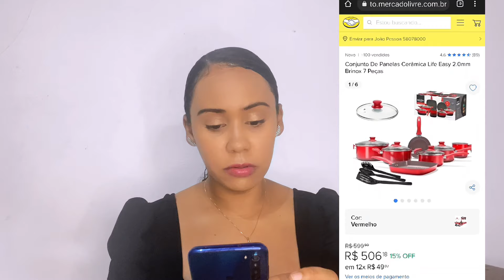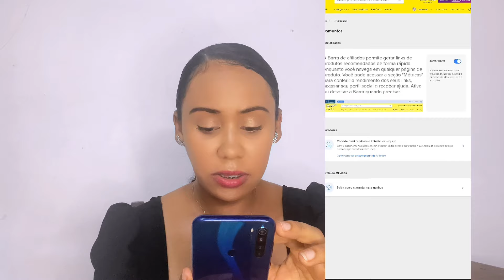COMO PEGAR LINK DE AFILIADO MERCADO LIVRE E DIVULGAR NO WHATSAPP OU TELEGRAM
Neste vídeo te mostro como COMO PEGAR LINK DE AFILIADO MERCADO LIVRE E DIVULGAR NO WHATSAPP OU TELEGRAM, ou seja te ensino como gerar seu link de afiliado do mercado livre e divulgar no whatsapp ou mercado livre.

Assista ao vídeo até o final para saber COMO PEGAR LINK DE AFILIADO MERCADO LIVRE E DIVULGAR NO WHATSAPP OU TELEGRAM.

🚨Compre na shopee com meu link e ganhe um cupom de boas vindas de 70% off ➡️

 Meu nome é Maísa Santos, aqui no meu canal eu dou dicas de renda extra na internet e trago informações úteis para o seu bolso, faço tutoriais e resenhas de compras ou produtos bem legais toda semana .